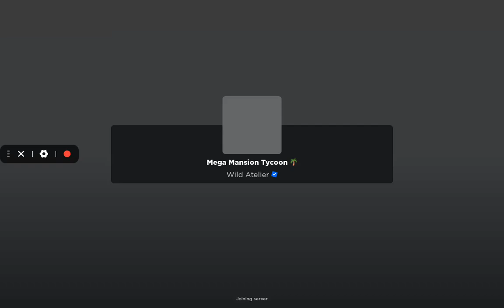Mansion 1 100% complete in mega mansion tycoon